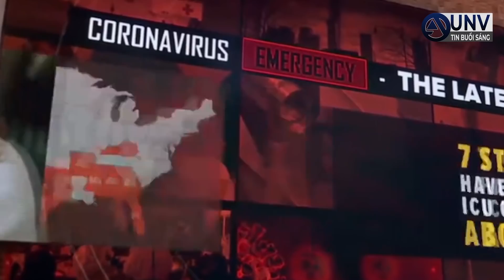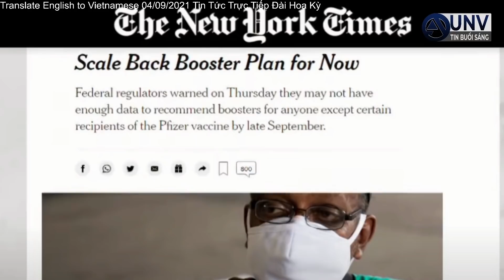hàng ngày 964% NHIỆM TRONG 2 tháng qua LO NGẠI DELTA trong ngày lễ | UNV Tin Tức 4/9/2021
hàng ngày 964% nhiễm trong 2 tháng qua, lo ngại delta trong ngày lễ.  UNV Tin Tức 4/9/2021